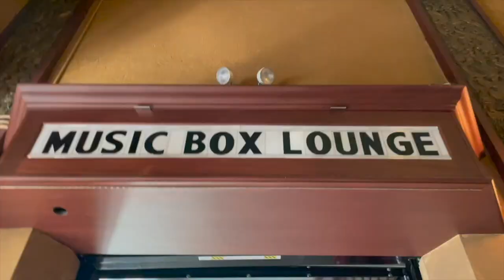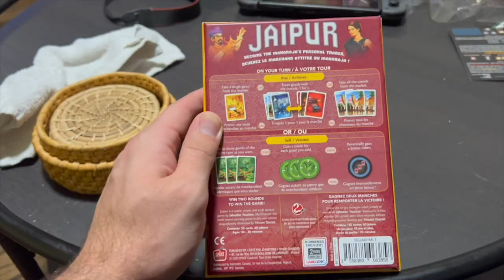The Magnificent Mile Lights Festival Has Returned! | Thanksgiving Shopping & Parade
Happy weekending! We are quite busy today, but so excited to bring you along with. Our first stop is the southside for Thanksgiving dinner meal planning and shopping! Peter and Grant take on the kids. Sarah and Christina take on the store. Then we head downtown for some errands before the Mag Mile Lights Festival. We see Mickey and Minnie Mouse in the parade before going to dinner in River North. The food at Ēma was beyond delicious. Peter and Matt stay up so late playing games we forget to sign off!